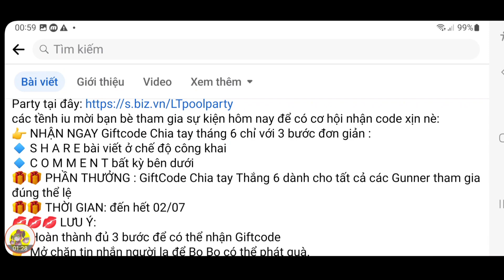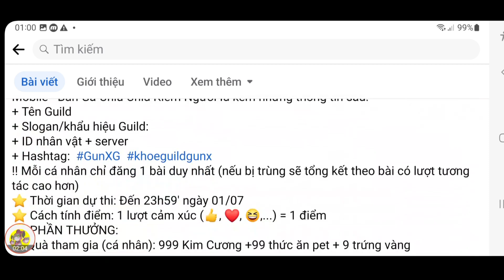Cách Nhận Code Gun X Mobile | Hốt Quà Sự Kiện Up 26K Công | ttđp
1 like, 1 comment, 1 share là động lực giúp mình làm những vidieo tiếp theo!
HTDCTANTHU
LIKEPAGE999K
GROUPHTDC
HUYENTHOAIHAITAC
Q3SV4U8J6GN1D